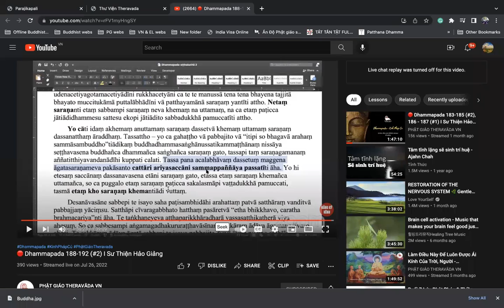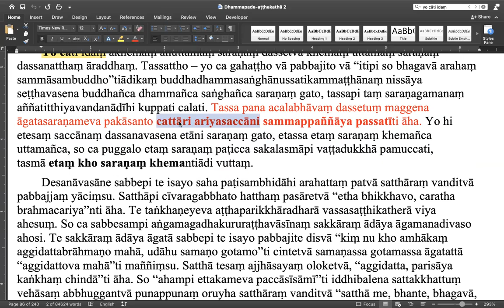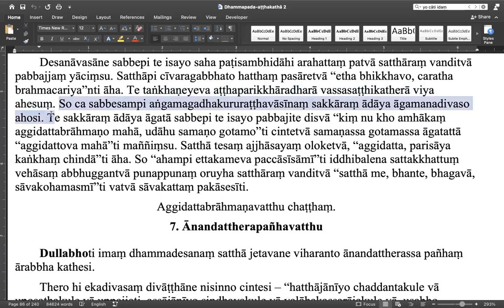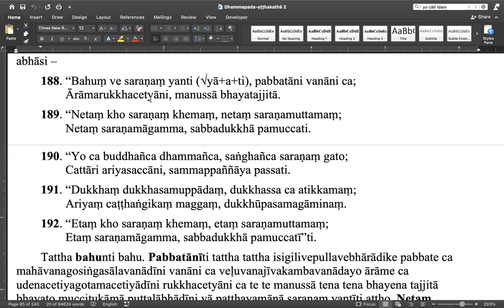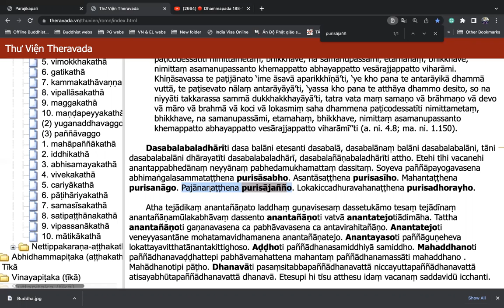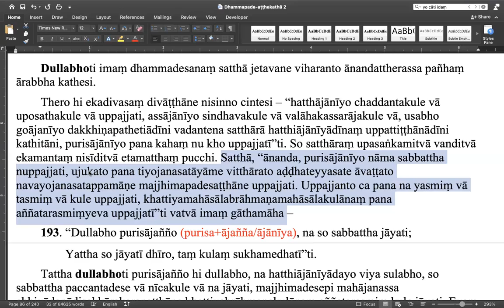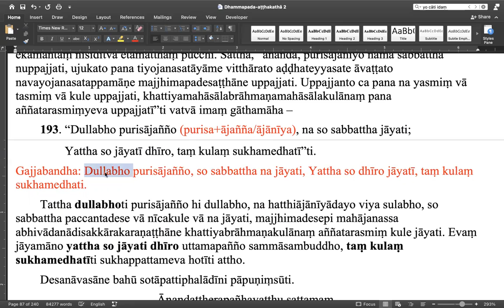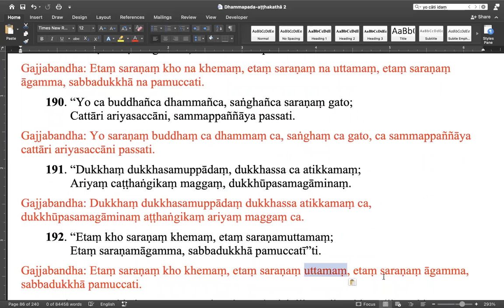Lớp Dhammapada Kinh Pháp cú - Câu 192-193 - Giảng Sư: TK Thiện Hảo